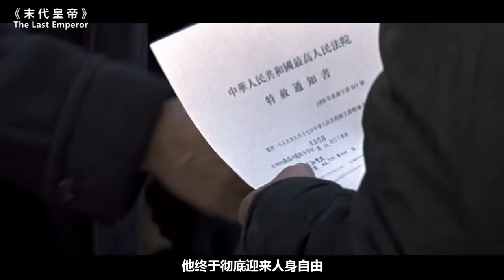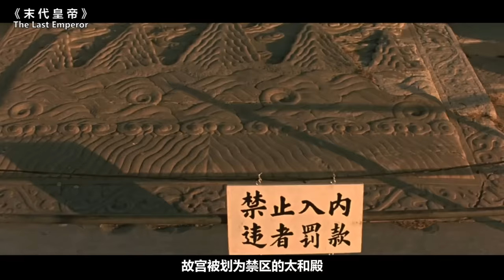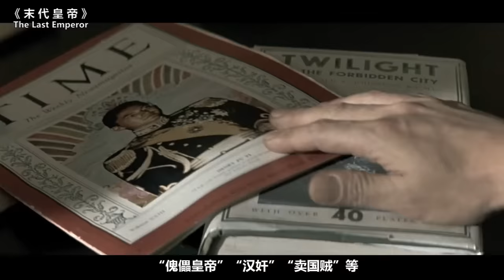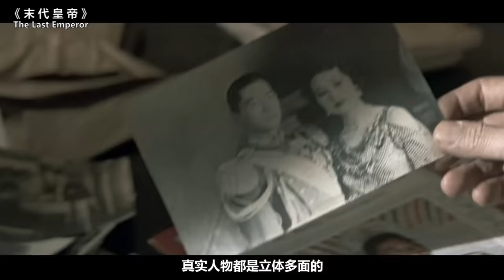19000名演员参演，删减56分钟上映，一部空前绝后的中国史诗电影！